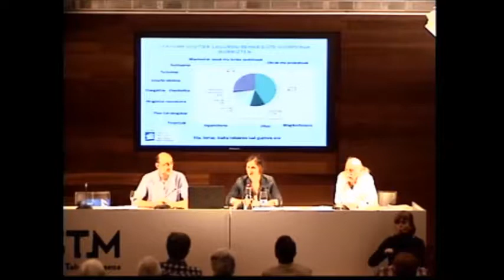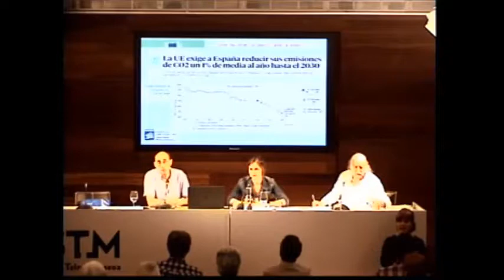Repensando la ciudad. Un compromiso climático de hoy para el mañana / Agora K2050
Klima aldatzen ari da, zerbait egin behar dugu. Gogoeta kolektiboko bi urteren ondoren, Klima-aldaketaren erronka asmo handiko eta ibilbide luzeko Plan batean irudikatu da. Hiria bere aklimataziorako birpentsatzeak dakar, alde batetik, karbono-isurpenak murrizteko Donostian egin beharreko neurri multzoa garatzea eta, bestetik, hiria etorkizuneko belaunaldiak bizi beharko duten agertokietara moldatzea.

Mahai-ingurua 2018ko ekainaren 27an izan zen San Telmo Museoan “Agora K2050” zikloaren barnean. Hizlariak Ane Oyarbide eta Josu Benaito  izan ziren.